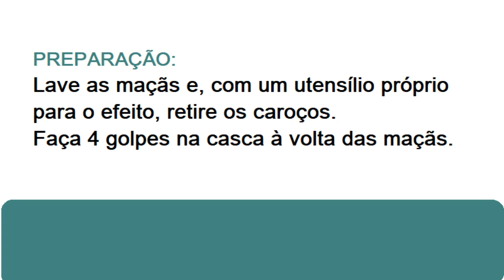MAÇÃS ASSADAS COM MEL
Preparação: 40 minutos
Fácil e económico